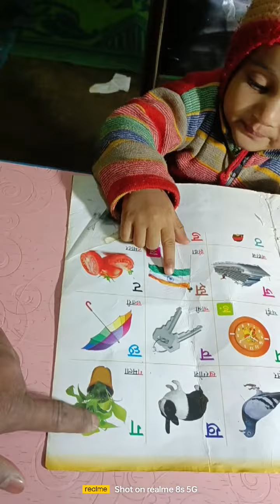January 4, 2024